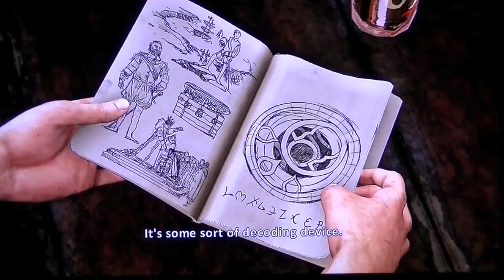Uncharted 3 Drakes Deception Lets Play Episode 3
We resume our adventures as Nathan Drake